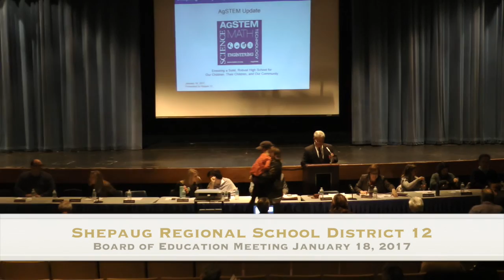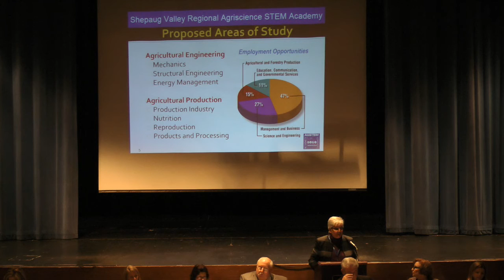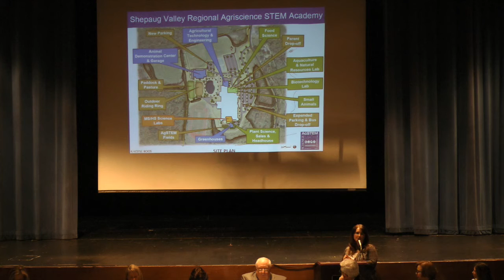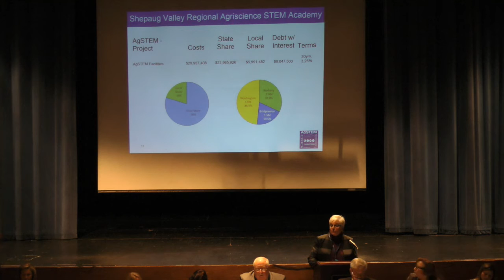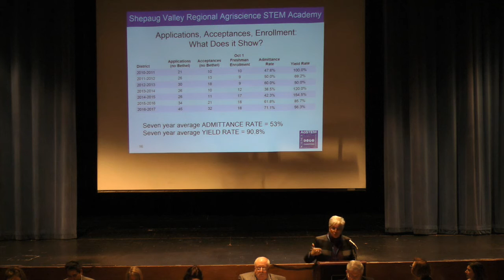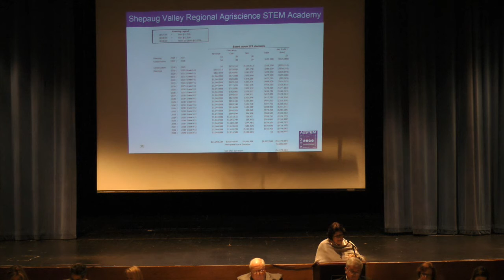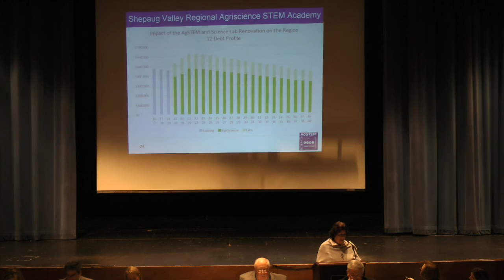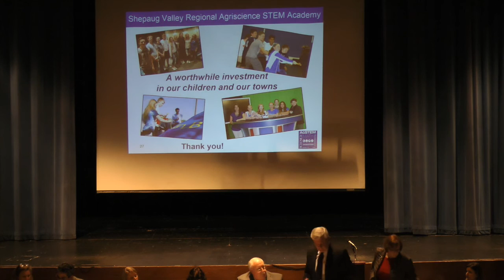2017-01-18 Board of Education Meeting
Board of Education Meeting (Special) from January 18, 2017 held at Shepaug Valley School